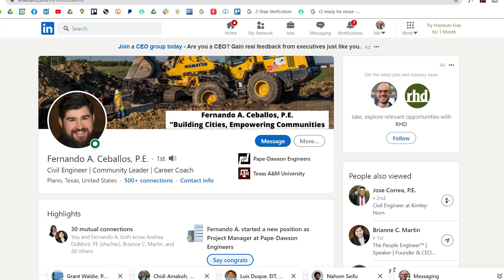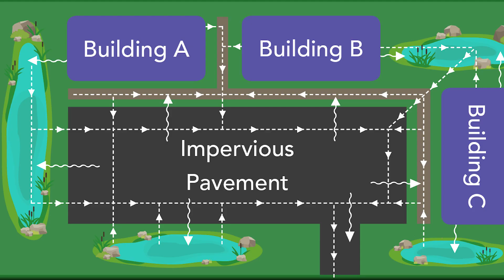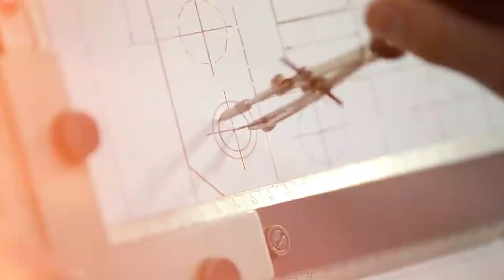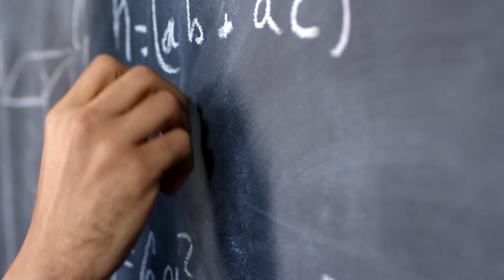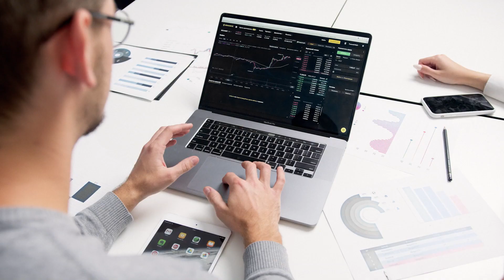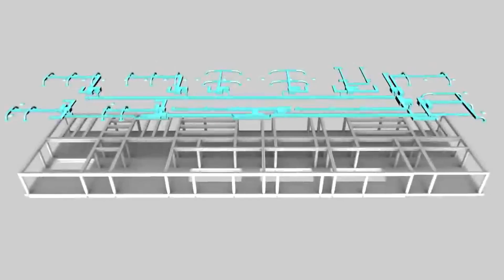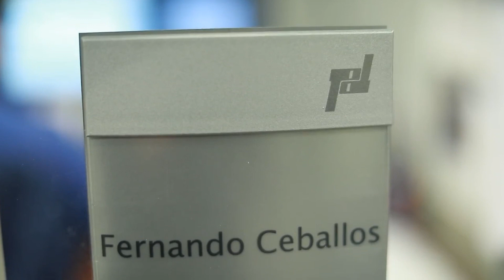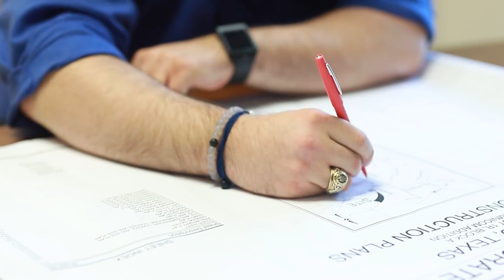What is Civil Engineering? What Do Civil Engineers Do? Are Civil Engineers Rich?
This episode features Fernando Ceballos, PE.

What is land development, how to land development, what does a civil engineer do, what is civil engineering, can civil engineering make you rich, are civil engineers happy, day in the life of a civil engineer, does civil engineering have a good future, is civil engineering a good major, does gpa matter in engineering, Civil Engineering Explained, can civil engineers build houses, are civil engineers smart, can civil engineers become architects, do civil engineers work outside, do civil engineers make a lot of money, b, do civil engineers design houses, do civil engineers design houses, is civil engineering right for me, is civil engineering good choice

Other Good CE videos

Channel Info